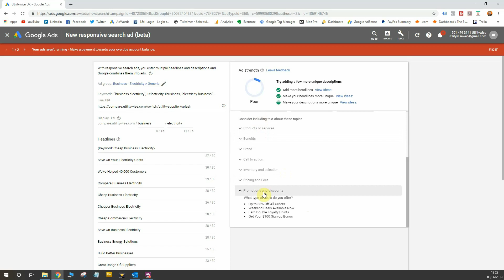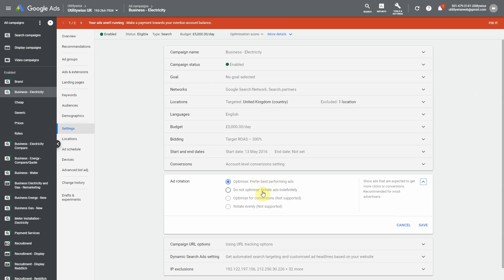How to ACTUALLY Do Split Testing on Google Ads (AdWords) Text Ads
How to ACTUALLY Do Split Testing on Google Ads

When running ads on Google, you will always create more than one in order to test which ads lead to better results.

But what should you be testing for, how does Google suggest you should test your ads and how do you effectively conduct a fair and useful test.

In this video we are going to answer all of these questions and more to specifically to allow you to get better results form your ads.

Questions around split testing on Google Ads answered in this video.

What is an an ad test? (A/B Test)
How does Google suggest you setup ad testing? (Responsive Vs standard)
How should you really set up an ad test?
Why should you set up the test this way?
What happens if Google favours one ad too early?
What is a winning or successful ad? What does success look like?

Video explaining why responsive search ads don't always work

I reply to ALL comments so hit me up and I'll be happy to have a chat :)

If you want to get more from marketing, check out my marketing courses!

And as always, if you have a question, or want me to cover a particular subject or marketing challenge you’re facing, head over to my and get in touch. I would love to hear from you!